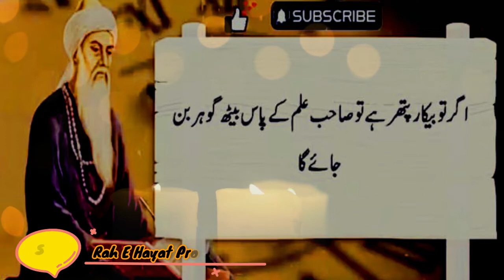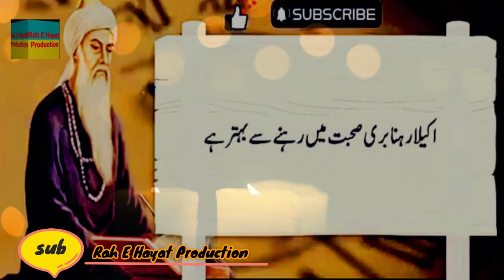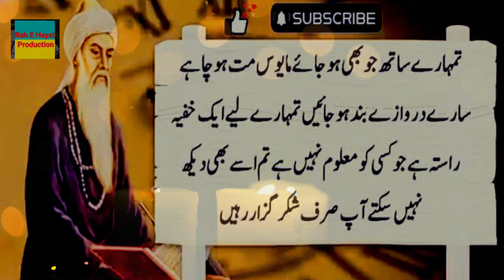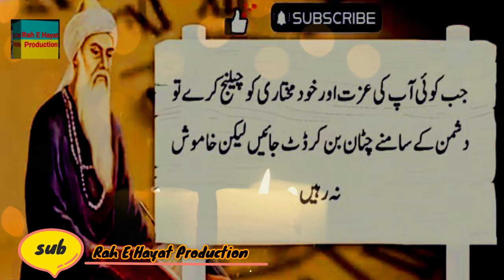5 Halaton Ma Khamosh Na Rahain| Dont silent in 5 Situation MAULANA RUMI QUOTES IN URDU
Todays Topic :-  In Five Stuation naver silent , A Hidden life lession for Silent peoples DONT miss The mulana RUMI massage .